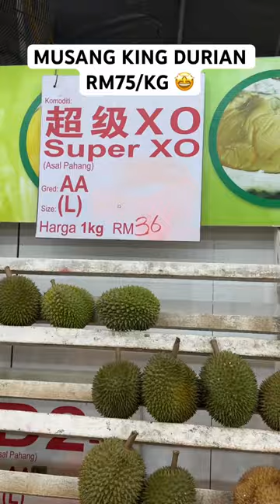MUSANG KING DURIAN RM75/KG 🤩